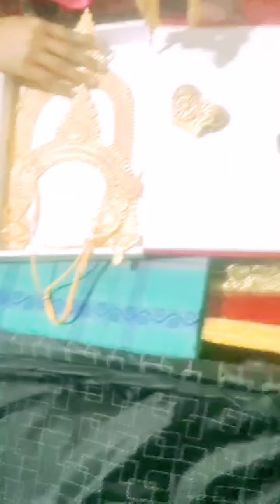সুমন ভাইয়ের বিয়ের লাগেজ গোছালাম। বিয়েতে ভাইয়ের আর ভাবির জন্য কি কি কিনলাম।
এই ভিডিওটি শুধুমাত্র বিনোদনের জন্য

প্রিয়, ______সুধী❤ আসসালামু আলাইকুম, আমাদের HD MOJAR TV 220|
এটা আমার অফিসিয়াল ইউটিউব চ্যানেল এখানে আপনাদের জন্য বিনোদন মুলক ও সচেতন মূলক কন্টেন্ট তৈরি করা হবে । আপনারদের ভালবাসায় আমি মুগ্ধ । ধন্যবাদ সবাইকে ❤️❤️

আপনাদের যে কোন সমস্যার জন্য এবং ..
ব্যাবসায়িক কাজের জন্য অথবা কোন স্পন্সর এর জন্য যোগাযোগ করতে পারেন

Share and
Love u all from
যে কোন বিজনেসের জন্য মেইল করতে পারেন